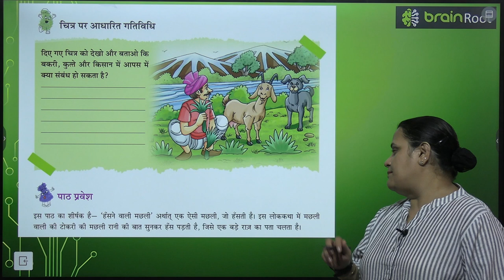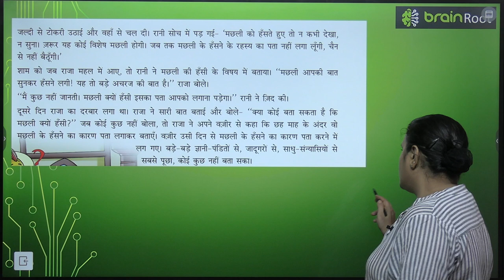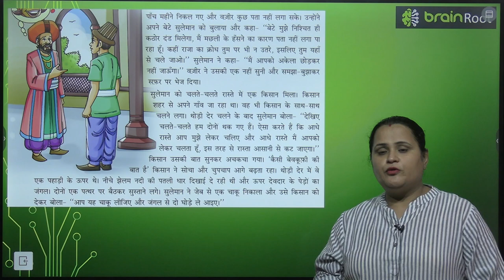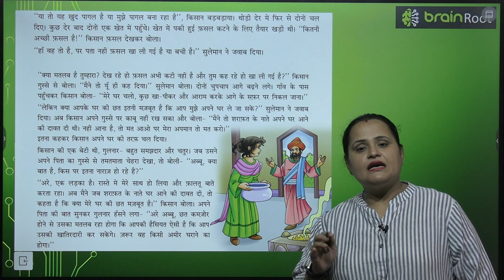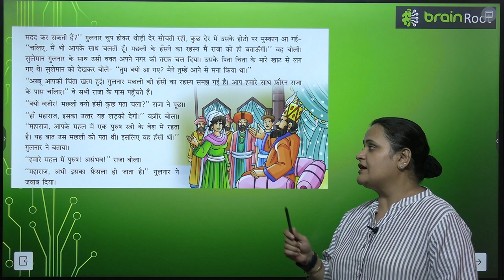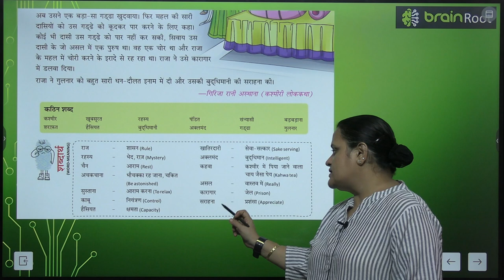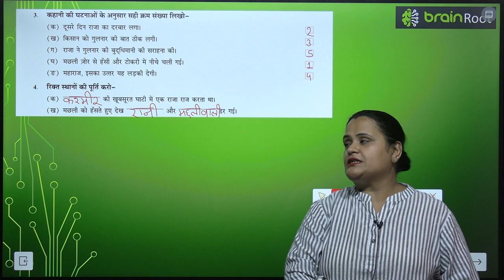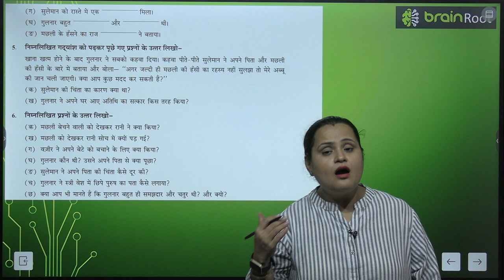BRAIN ROOT TARANG CLASS 7 CHAPTER 15 HASNE WALI MACHLI